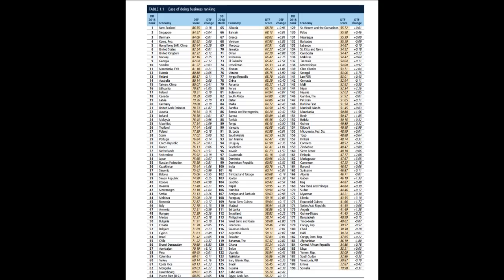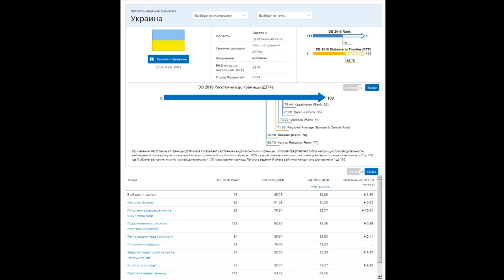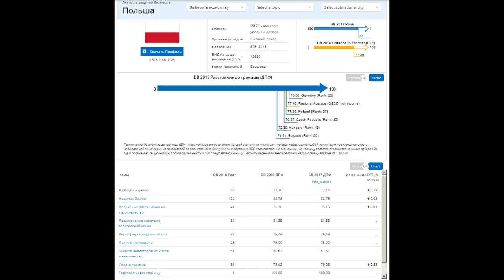Украина, Россия и Польша в рейтинге Легкости ведения бизнеса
Мировой банк сделал рейтинг Doing Business (Легкости ведения бизнеса) за 2018 год. Предлагают Вам развернутый анализ оценки условия ведения бизнеса в Украине, России и Польше. Насколько этот рейтинг точный, решайте сами